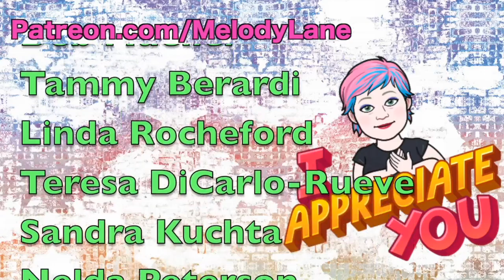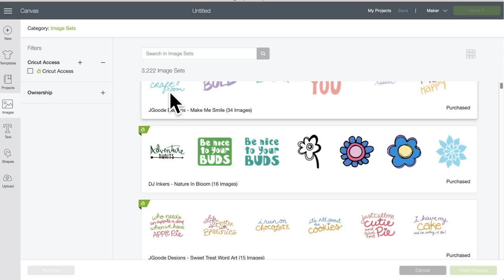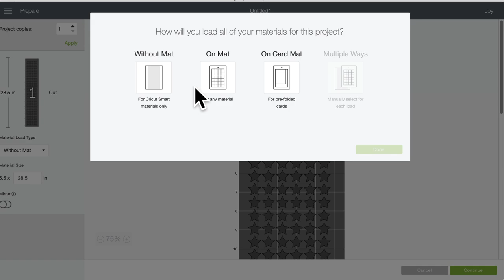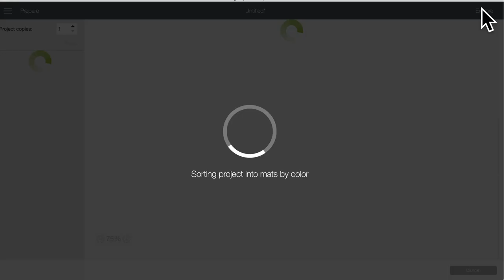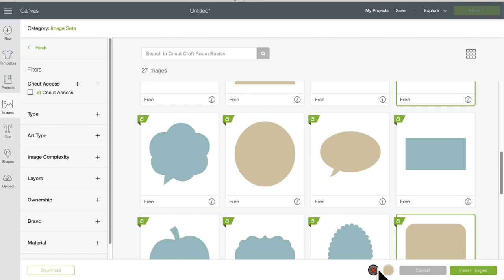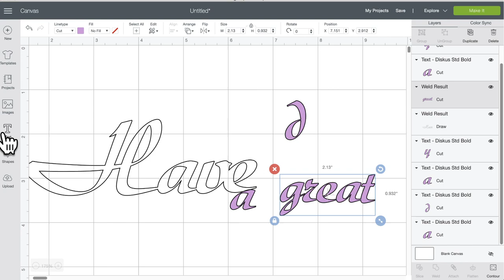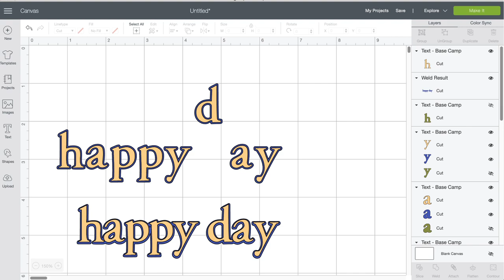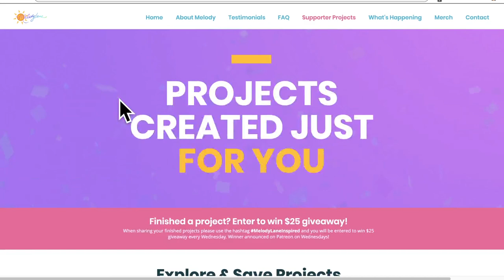Cricut Canvas and Cricut Mat...What's the Difference?!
⏰TIMESTAMPS!
00:00 - Welcome and Introduction
@4:33 How to enter giveaways and last weeks winner
@7:03 DS Canvas
@8:29 new images
@16:07 Duplicating Images
@21:18 Changing colors of grouped images
@24:00 Moving Images on the mats
@28:40 Group vs. Attach and Attach vs Weld
@34:00 Cutting multiple colors on one mat
@40:51 Moving Images in the Layers panel
@41:49 Rounded corners
@43:10 Working with text: Group, Attach, Weld
@53:40 Supporter Card Projects on the Website and how to use them with any machine
@57:12 Using multiple layered fonts to shadow text.
@1:10 Giveaway winner

for only $2 and access over 700 Design Space project files